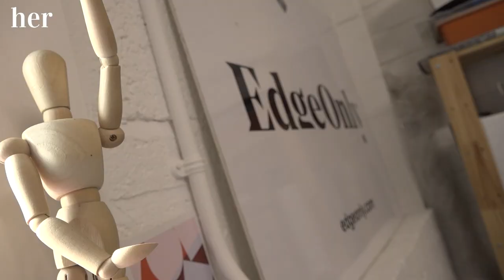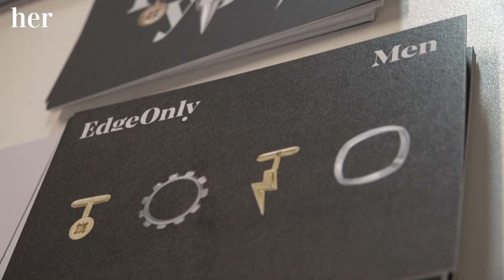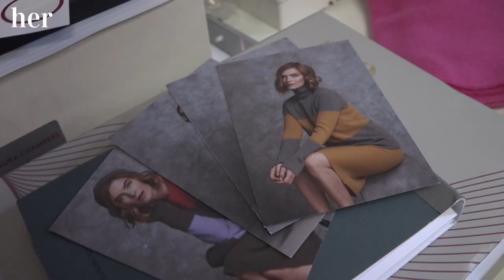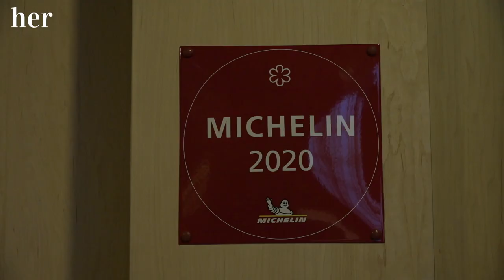Curated With Cassie: We're trying the GREATEST sushi in Cork in our first episode!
Her's brand new series bringing the things you need to know and will want to try every week. From fashion and beauty to lifestyle and culture Cassie Stokes is on top of the upcoming trends right across Ireland, and she wants to share it all with you. Catch the show here every Monday.

In our debut episode, Cassie visits Dublin's creative hub to see the studios of jewellery brand Edge Only and try on the latest knitwear fashions from Laura Chambers Cashmere. After that, it's off to Cork to Michelin-starred Japanese restaurant Ichie go Ichie ie where she learns how to make sushi from master chef Takashi Miyazaki. Lastly, Cassie drops in to Shady and The Lamp, where owner Sarah O'Dea creates stylish handmade lamps using vintage silks and frames. Anyone who is mad about their interiors and home decor will want to make sure that this Irish brand is on their radar.